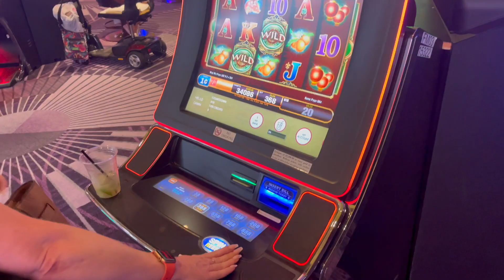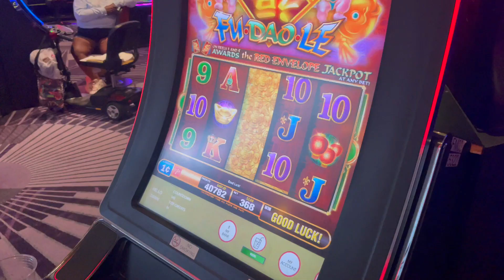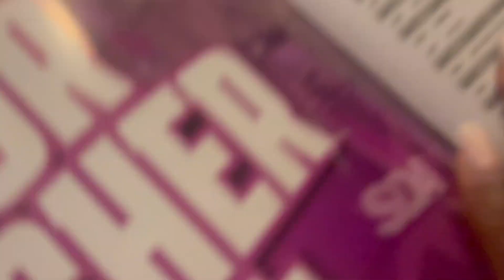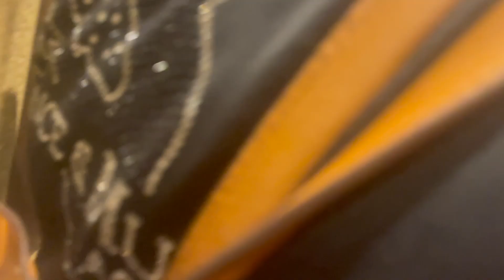NATIONALS DANCE COMPETITION VLOG| Atlantic City, NCDA, Starpower + La Strada Restaurant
Hi! June was an extremely busy month for me, but filled with lots of fun and memories! As soon as I got home from Hawaii I packed at bag and was headed to Atlantic City for my studio's nationals dance competition! I'm SO proud of all the girls this season and at competition! Winning isn't everything, but it's the memories and support that'll last a lifetime!